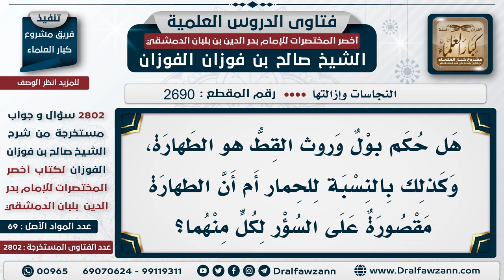[2690 -2802] حكم سؤر القطة وبولها وروثها - الشيخ صالح الفوزان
السؤال: هل حكم بول وروث القط هو الطهارة، وكذلك بالنسبة للحمار أم أن الطهارة مقصورة على السؤر لكلٍ منهما؟
الجَوَابُ: الرسول ﷺ قال: إنها ليست بنجس، ومادام أنها ليست بنجس؛ فنحن نقول: إنها طاهرة كما قال الرسول ﷺ، ولا تفتشون عن ما بقي من الأمور، خلاص القطة طاهرة، وحتى الفقهاء قالوا: وما يماثلها في الخلقة، ما يماثلها في الخلقة طاهر أيضًا.

للاشتراك في قناة الشيخ صالح الفوزان
سؤال وجواب من شرح أخصر المختصرات ( 2802 ) مقطع

للاستفسار والإقتراحات والدعم
رئيس الفريق
لمشروع كبار العلماء